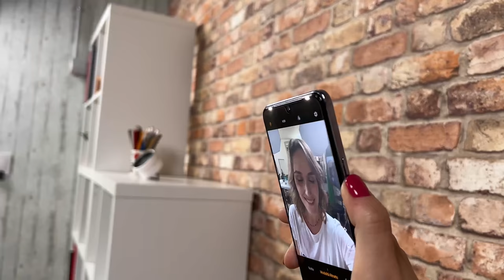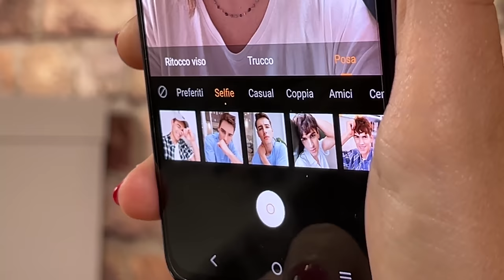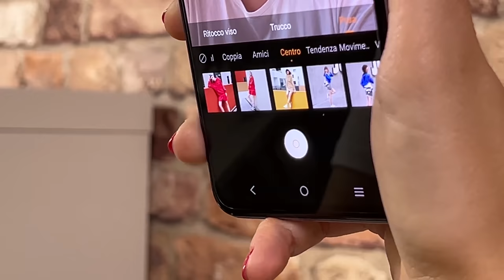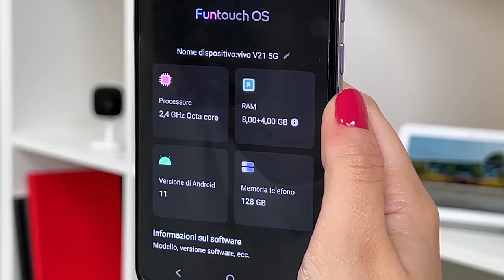Vivo V21 5G, anche nel 2022 è il re dei selfie phone!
Vivo V21 5G è uno smartphone di cui vi abbiamo parlato già diversi mesi fa, ma torniamo a farlo oggi con piacere, perché a distanza di tempo rimane uno dei migliori smartphone per chi ama i selfie e vuole un cellulare elegante, ma super leggero.

Luca Viscardi e Laura Fasano, in collaborazione con Vivo, vi raccontano come è fatto e come funziona Vivo V21 5G.

Per chi ama questo smartphone e cerca le migliori offerte, ecco il